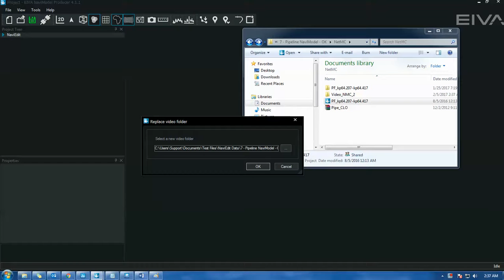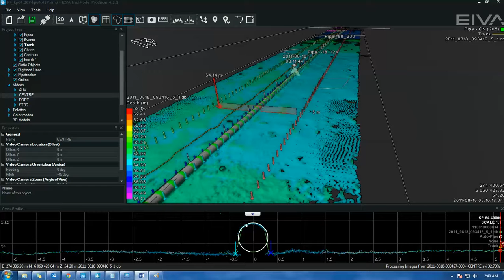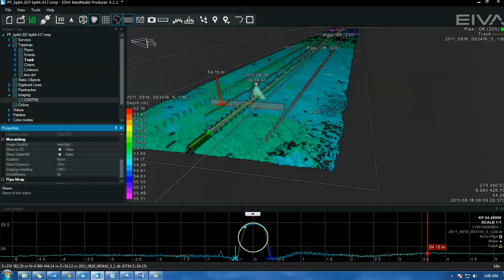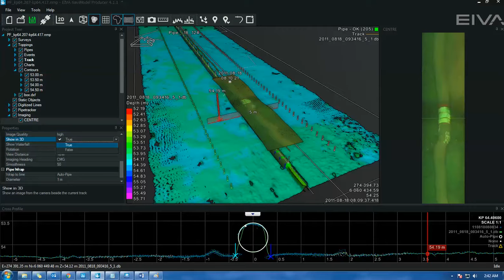EIVA Navimodel new features From Video to picture wrap into pipe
EIVA Navimodel with it's new feature of "from Video to picture wrap into a Pipe"